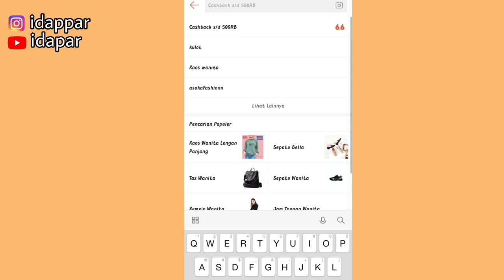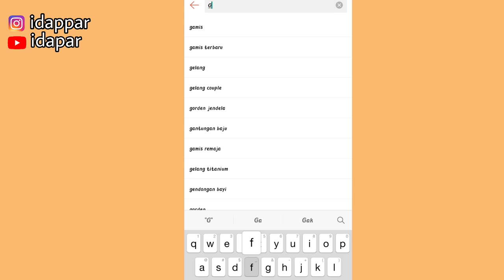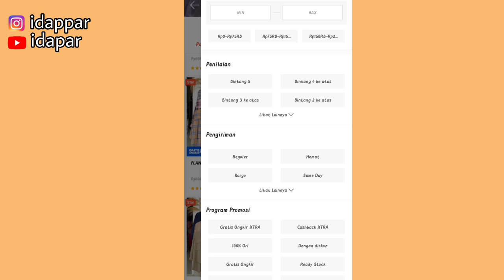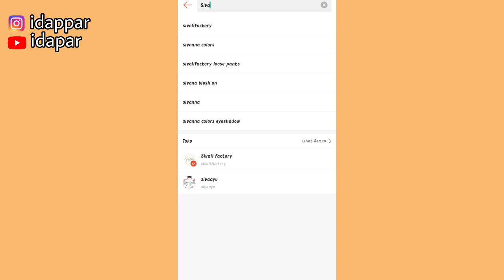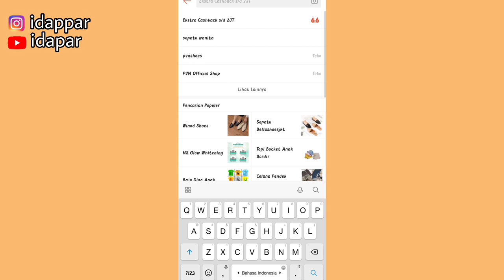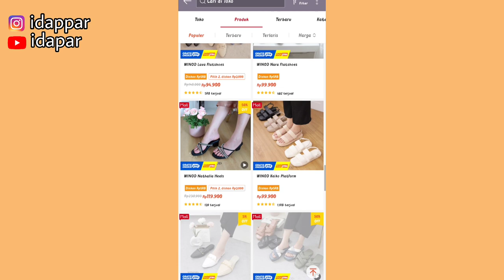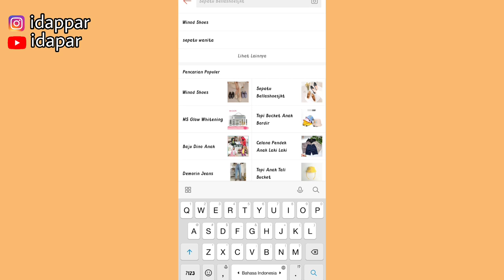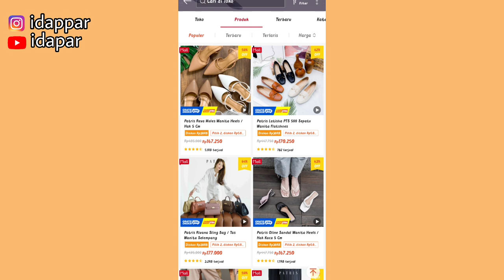DOWNLOAD VIDEO FASHION & SEPATU DISINI | UNTUK PROMOSI SHOPEE AFFILIATE | VIDEO BISA LANGSUNG UPLOAD